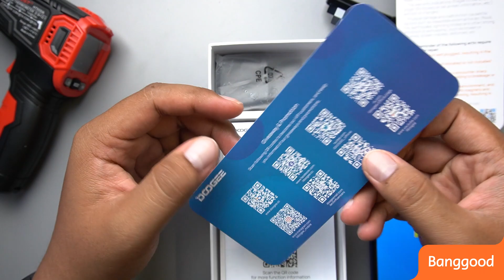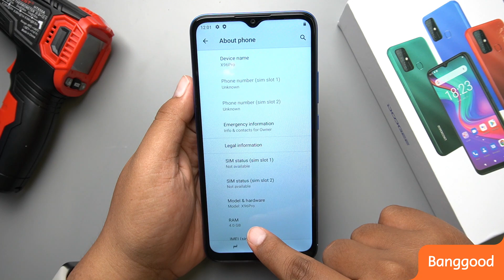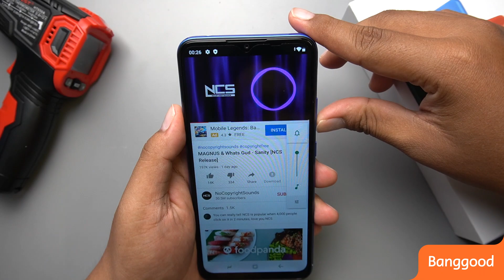UNBOX | DOOGEE X96 PRO Barang Baik Beli di BANGGOOD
Lama tak dengar jenama Doogee,kini peranti terbaru mereka dari kelas bajet iaitu Doogee X96 Pro.Adakah Smartphone ini mampu untuk melakukan kerja kerja berat ataupun ringan sahaja.Jom kita Unbox